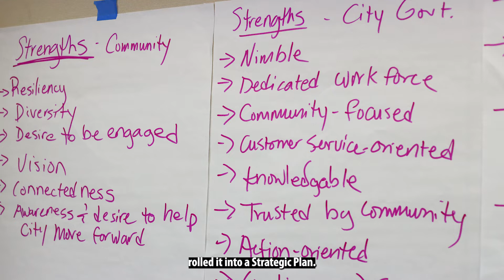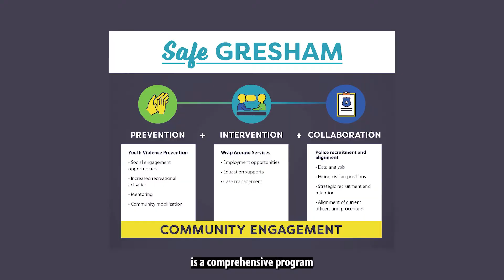Mayor Stovall's Update for June 2022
We're heading into a busy summer filled with community and youth activities, a collaborative approach to a safer Gresham, and opportunities for your public input! Watch to learn more.